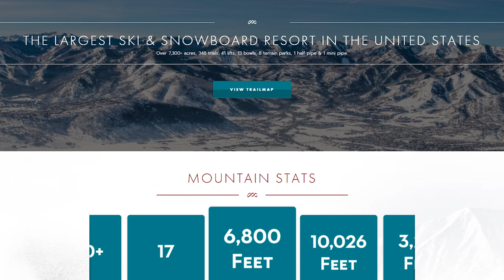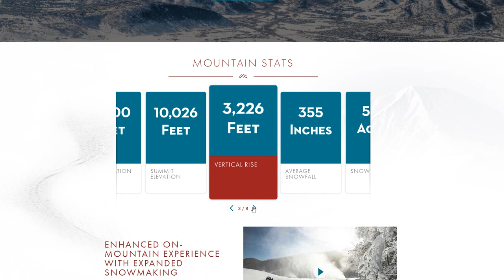🦴 How I BROKE one of my RIBS in 2019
There are no graphic images or details in this video. In this video I'm sharing my story of how I broke one of my ribs while skiing at Park City Mountain in Utah, which was a rather memorable event for me in 2019.

My Camera
Vlog Lens
The BEST Lens
Mic I Use
My Favorite Bag
My Drone
GoPro Hero 6
GoPro Hero7

Please consider donating to help fund the continuation of videos like these, thank you!

🗣️ If you enjoyed this video, please help others by adding captions in your native language.